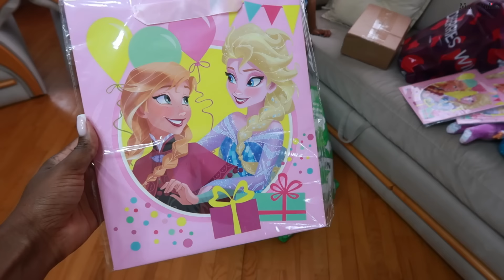FIESTA DE CUMPLEAÑOS #4 DE AMELIA🥳 AMIGOS👯 ANIMACIÓN🥳 DECORACIÓN🦋 SORPRESAS🎁 REGALOS | 27 Jul 2024